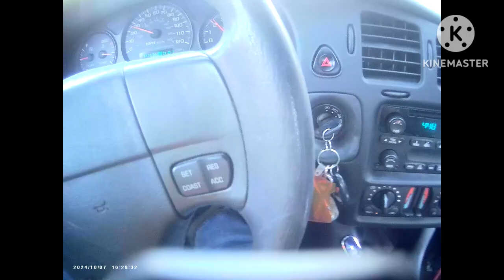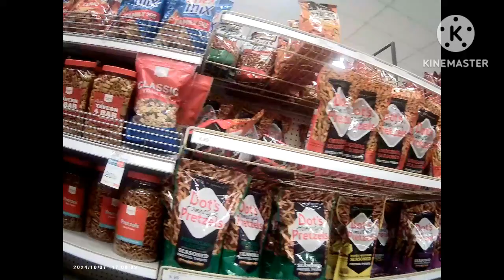Manic Monday October 7 2024 Sports Cam Ride Along | Giglife | Gigwork | Multiapp